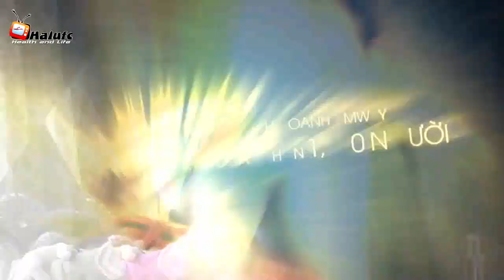Crown Ambassador STEVEN LIM chia sẻ thành công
Crown Ambassador STEVEN LIM

Khi mới bắt đầu sự nghiệp kinh doanh với Amway có bao giờ các anh chị gặp khó khăn và thất bại? Đặc biệt trong việc tuyển dụng và chia sẻ cơ hội kinh doanh?

Giống như hầu hết NPP khác, Steven Lim đã gặp nhiều thử thách. Anh ấy không biết cách quảng cáo sản phẩm, tổ chức hội họp, nên anh ấy tích lũy kinh nghiệm từ những lần thất bại. Khi bắt đầu kinh doanh, không ai tin tưởng Lim đủ nhiều để mua sản phẩm do anh ấy giới thiệu. Với kinh nghiệm của mình, Lim đã xây dựng cho mình một lập trường nghiêm túc. 💪🏽

Ngày 29.9 tại Cung VHLĐ Hữu Nghị Việt Tiệp Hải Phòng Lim sẽ chia sẻ với anh chị câu chuyện của mình. Các anh chị sẽ có cơ hội học hỏi từ 1 Crown Ambassador đi lên từ con số 0 với rất nhiều khó khăn, thất bại nhưng sau 27 năm  năm kinh doanh Amway, Lim, vào độ tuổi 53, đã xây dựng nên một hệ thống kinh doanh hơn 10,000 người đến từ 4 nước: Malaysia, Thái Lan, Trung Quốc và Mỹ